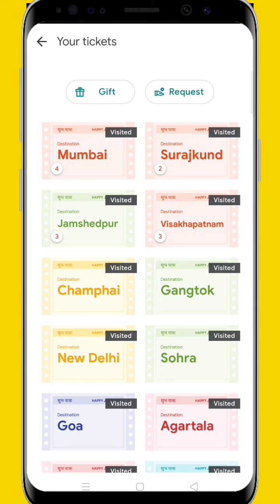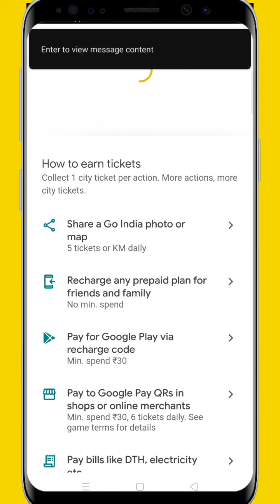😍Go India Unlimited GOA Ticket Trick| Google Pay Rare Ticket Trick| Go india Offer kab tak chalega?